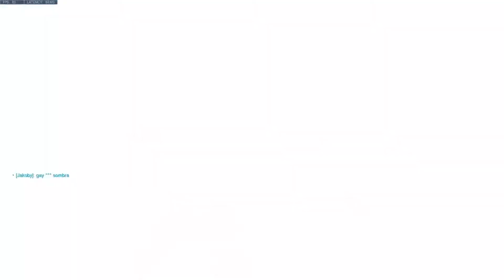Git Gud! | Overwatch Gameplay | Overwatch V1.38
Join me in the fight for the future and Join The Watch as I play the team-based multiplayer first-person shooter game, Overwatch!

Twitch (I don't stream. yet)
What I Use to Record: OBS Studio
What I Use to Video Edit: Wondershare Filmora

MY PC:
•R7-2700X | Processor
•MSI B450 BAZOOKA PLUS | Motherboard
•T-ELITE DELTA RGB  3200MHZ 2X | Memory
•ZOTAC RTX 2060 AMP 6GB | Video Card
•WD BLUE 1TB | Hard Disk
•KINGSTON 240GB M.2 | Optical Drive
•TECWARE QUAD CUBE CASE | Casing
•VGA600BR 600W 80+ BRONZE | PSU
•Gamdias VH238F | Monitor

MY PERIPHERALS:
RAZER BLACKWIDOW ELITE | Primary Keyboard
RAZER TARTARUS V2 | Secondary Keyboard
RAZER Seiren X | Microphone